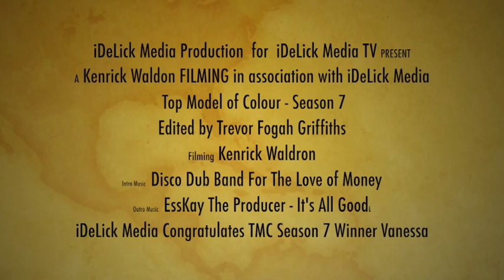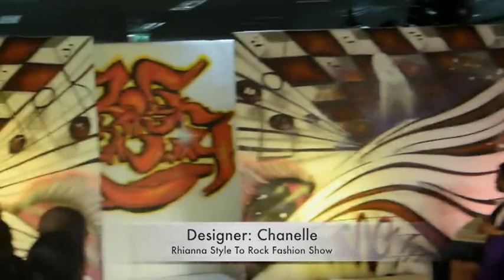iDeLick Media Art TV at Top Model Of Colour - Season 7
iDeLick Media Art TV Presents
Top Model of Colour - Season 7
Saturday 23rd February 2013
Venue: The Royal Mint Court, Dexter House, Tower Hill, London
Winner: Vanessa Ogyemang
Fashion Show with Chanelle Edwards and Ben Moriah Collection
Producer: iDeLick Media Art TV
Editing: Trevor Fogah Griffiths
Filmed by Kenrick Waldron